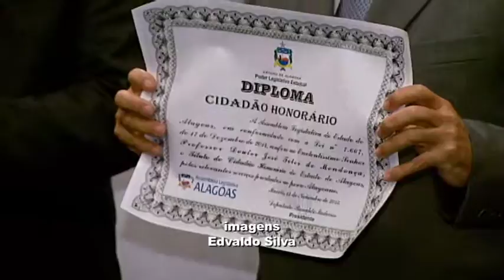ENTREGA DO TITULO DE CIDADÃO HONORARIO AO PROFESSOR DR. JOSE TELES - RICARDO NEZINHO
ENTREGA DO TITULO DE CIDADÃO HONORARIO AO PROFESSOR DR. JOSE TELES